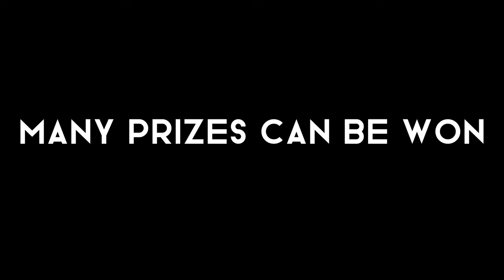1 VISION SCAVENGER HUNT